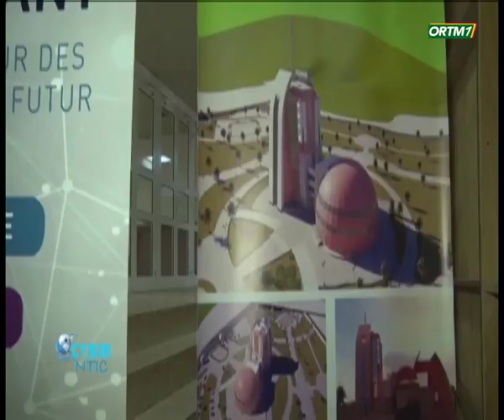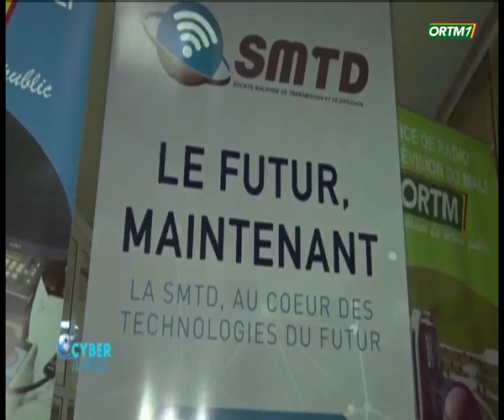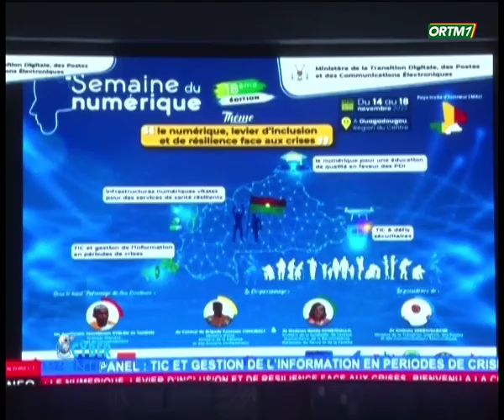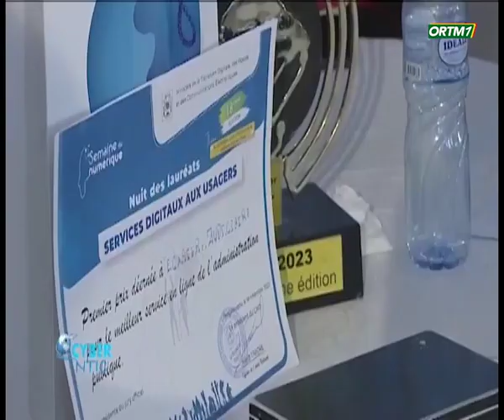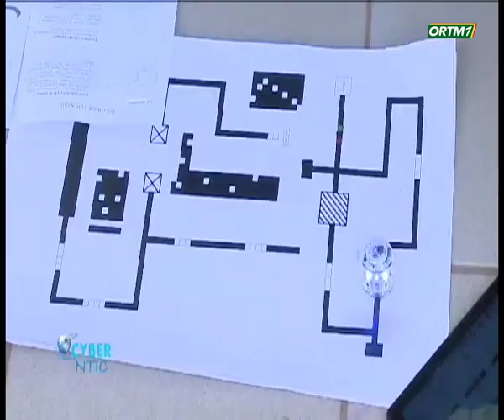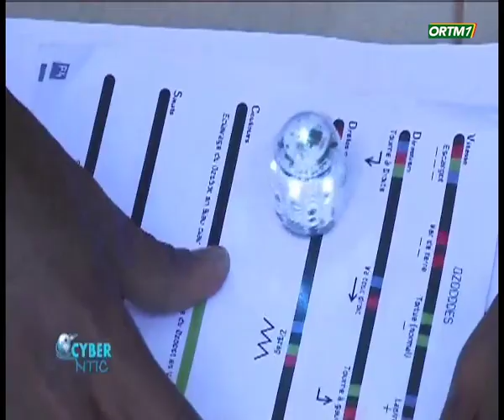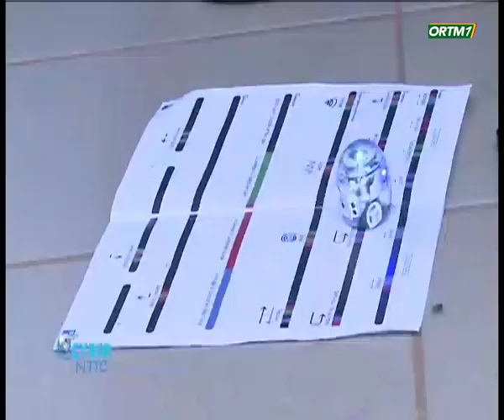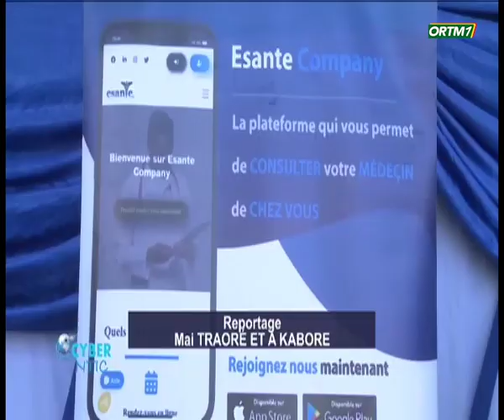Cyberntic du 05 décembre 2023